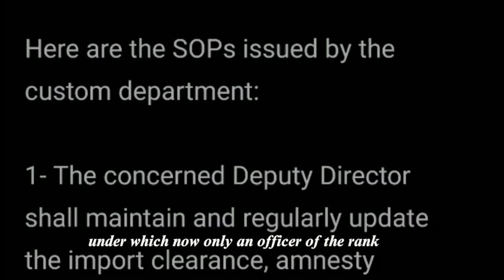Smuggled or Non-Custom Vehicles: NCP on FINGERTIPS in urdu by Khurram Shehzad Advocate ⚖️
Seized Smuggled & Non-Custom Cars: Unveiling New SOPs & Guidelines

Discover the latest SOPs (Standard Operating Procedures) for seized smuggled and non-custom vehicles in this informative video. As the number of these vehicles increases, it's essential to stay updated on the new guidelines and their impact on the automotive market.

In this video, we'll cover:
- The rise in smuggled and non-custom vehicles and its consequences
- The challenges authorities face in addressing this issue
- A comprehensive analysis of the new SOPs and their implications
- The future of the automotive industry in light of these guidelines

Stay informed about the hidden world of smuggled vehicles and the measures being taken to combat this growing problem.

we share expert advice on how to handle police stops when you're driving a smuggled or non-custom vehicle. Learn the dos and don'ts, your rights, and the best strategies to navigate these situations. Stay informed and protect yourself with our comprehensive guide.

Timestamps:
0:00 - Introduction
1:15 - Understanding Smuggled and Non-Custom Vehicles
1:50 - Your Rights During a Police Stop
3:00 - Dos and Don'ts When Stopped by Police
4:00 - Expert Tips for Handling Police Encounters
4:40 - How to Avoid Future Issues with Smuggled or Non-Custom Vehicles
5:00 - Conclusion and Final Thoughts

Related Search:
- police stops
- smuggled vehicles
- non-custom vehicles
- expert advice
- vehicle rights
- police encounters
- handling police stops
- vehicle issues
- traffic stops
- car advice

Hey there lawjesters! Are you in need of some expert legal advice in Pakistan? Look no further because LawJester is here to save the day! We cover various areas of law and offer free consultations 💬. And let me tell you, our credentials are on point - we have MBA & LLB degrees, 1000+ free client consultations, 8-20 years of experience with a 100% success ratio and 2,000+ cases dealt! Schedule your free consultation with Khurram Shehzad Advocate today 🃏💡.

But wait, there's more! We're on Facebook, Instagram, LinkedIn, and even Tiktok!